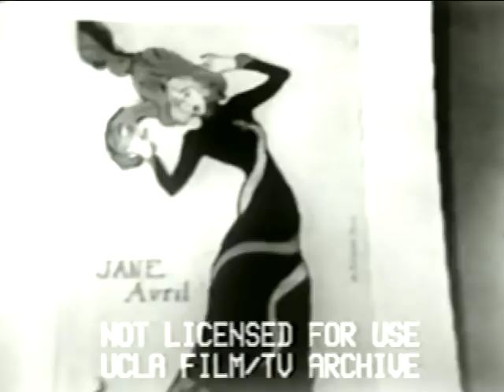Lenny Bruce Meets Cannonball Adderley, Bill Evans and Philly Joe Jones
Please help support the mission of the Jazz Video Guy.  Contributions of any size matter!

1959 TV pilot: Lenny loved Jazz and the musicians who played it.

More Lenny:  Lenny's Autobiography - How to Talk Dirty and Influence People

Lenny Bruce Original Recordings

Let The Buyer Beware

Carnegie Hall Concerrt

Berkeley Concert